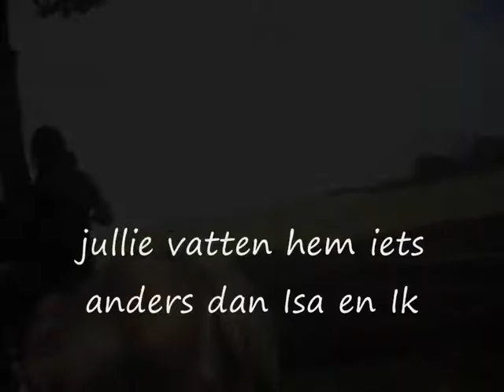uitspraken buitenrit 17okt2010